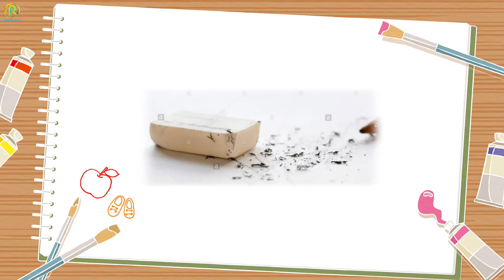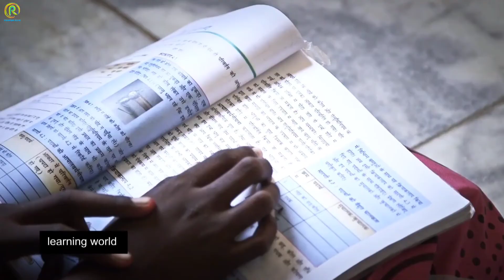Childhood Memories Of Art Students | Life Of Fine Arts Students | 90s Memory | BFA, MFA, NIFT, NID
Hii friends 🙏

     In this video. I am showing and telling you about. Every Fine Arts Students Life, when he was in Childhood and Art spent in childhood which we and you lived in your own childhood.

Here you will find a lot of BOOKS and MATERIALS 👇

आकृति 2 - Dr. Kiran Pradip
Avinash Bahadur Verma -Bhartiya Chitrakala Ka Itihaas
Dr. Paromita Basu - A Comprehensive Guide to B.F.A.
BFA Entrance Exam Guide

Aditya Chari Figure Study Made Easy
Essential Guide to Drawing (Life Drawing)
Water Colour - Milind Mulick
Perspective - Milind Mulick

◽Common Materials For 👇👇👇👇👇👇👇

Derwent dual, Art Eraser & Soft Eraser
Brustro Kneadable Eraser
Brustro Drawing Paper 200GSM A3 (50 sheets)

◽STILL LIFE | OBJECT DRAWING | LIFE STUDY 👇

◽PENCILS ✏️
Mont Marte Wood less Graphite Pencils
Staedtler 100BG6 Pencil (HB - 8B)(Profesional)
Derwent Soft Graphite Pencil (set of 6)
◽OTHER 🎨
Camel Compressed Charcoal Sticks
Camel Artists Fixative Spray (200ml)
Sakura White Gel Pen
Blending Paper Stumps (set of 6)

◽COMPOSITION | MEMORY DRAWING 👇👇👇

◽COLOURS 🎨
Camlin Artist Water Colour Tube (set of 12)
Camlin Artist Acrylic Colour (set of 12)
Camlin Artist Oil Colour (set of 12)
Brustro Artist Water Colour (set of 12)
◽PESTEL COLOURS 🎨
Camlin Artist Soft Pestel (set of 20)
Camlin Artist Oil Pestel (set of 50)
Brustro Artist Gouache Colour (set of 24)
◽BRUSHES 🖌️
Brustro Artist Brushes for Acrylic, Oil, Water colour
Artist's Den Mob Brush (0,4,8,12)
◽PALLET 🎨
Water Colour Mixing Palette
Oil & Acrylic Colour Mixing Palette

◽OTHER ART MATERIALS 👇👇👇👇👇👇

◽COLOUR PENCILS ✏️
Brustro Artist Water Colour Pencils (set of 24)
◽PAPERS 🎨
Fabriano accademia Artist Paper 200GSM A3 (50 sheets)
Brustro Toned (Brown) Paper A4 (100 sheets)

Power Bank
My watch

Related tags ;
90s memories,
Life of An artist,
Life of fine arts students,
How to crack BFA Entrance Exam,
Is the bfa important,
struggle for fine arts colleges,